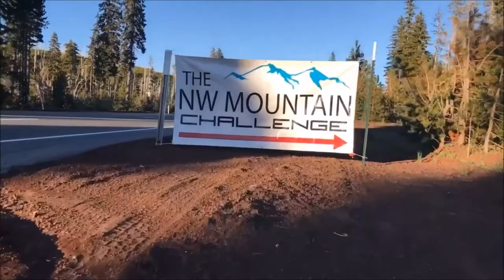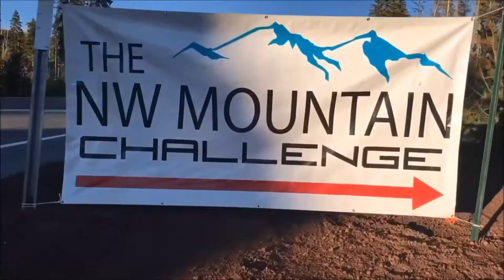2018 NORTH WEST MOUNTAIN CHALLENGE!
If you have never been to the north west mountain challenge and plan to go in 2019, Than check this out! we are just a group of young men who love to shoot our bows and take elk hunting in September and the off season to train a part of our daily lives. please Like and SUBSCRIBE of you like what you see! Train, Hunt, Repeat!